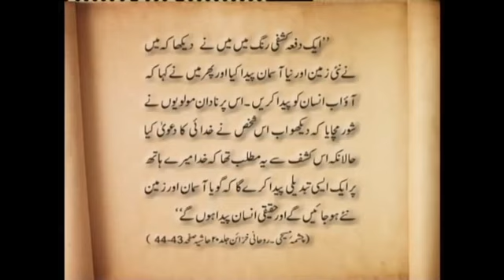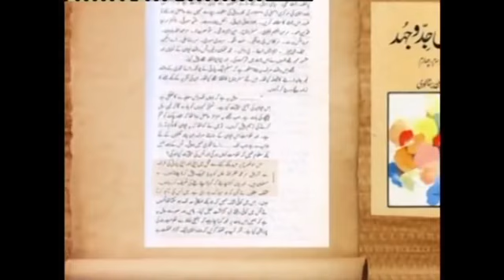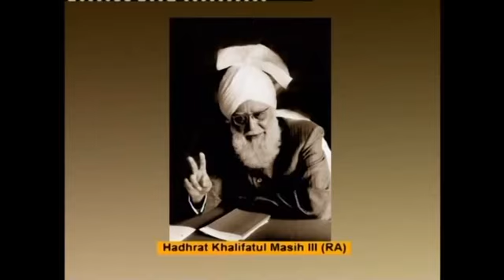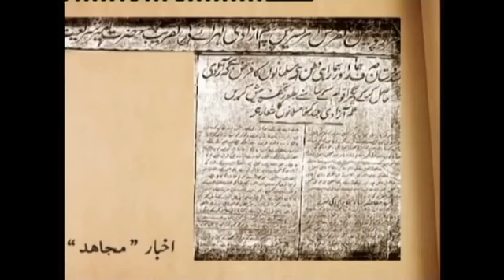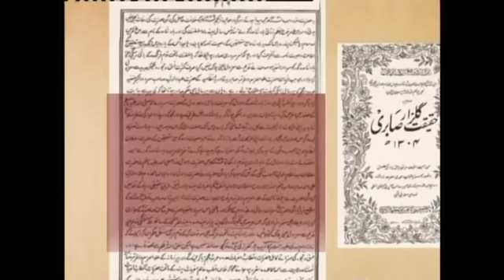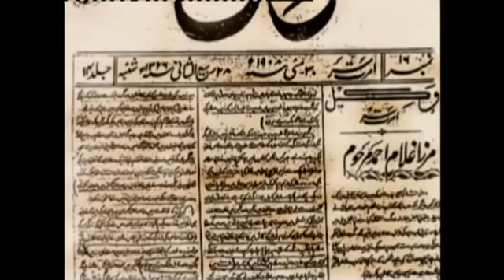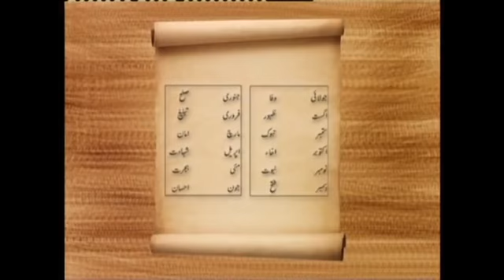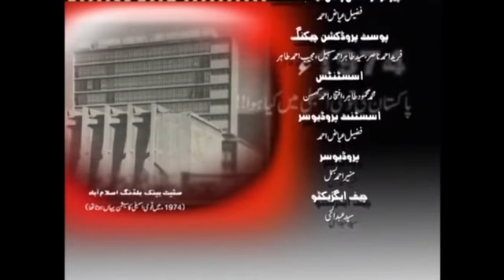1974 Pakistan Ki Qomi Assembly Men Kya Hua Dost Muhammad Shahid Sb 6